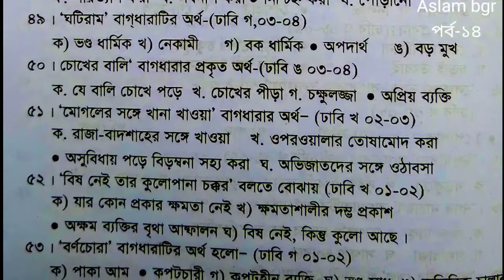BCS, primary,ntrca,Important bagdara//বিসিএস গুরুত্বপূর্ণ বাগধারা